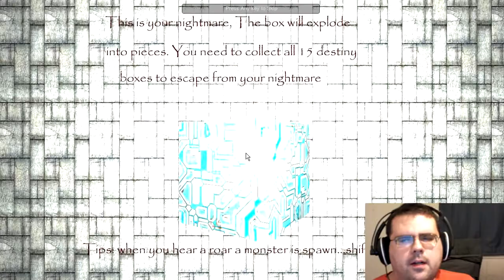Lacking Game Plays The Box(PC)..survive the box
can i collect the boxes and escape the nightmare?. probably not but i will try.

The music used in this intro was created by:

ARTIST: BoxCat Games
SONG: Breaking In
ALBUM: Nameless: The Hackers RPG

This song has been edited to fit the intro video.